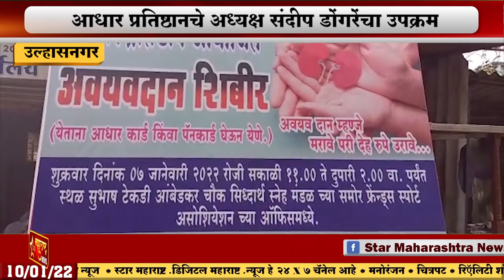उल्हासनगर-उल्हासनगर मध्ये अवयव दान शिबीर संपन्न आधार प्रतिष्ठानचे अध्यक्ष संदीप डोंगरेंचा उपक्रम.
. उल्हासनगर-उल्हासनगर मध्ये अवयव दान शिबीर संपन्न
आधार प्रतिष्ठानचे अध्यक्ष संदीप डोंगरेंचा उपक्रम